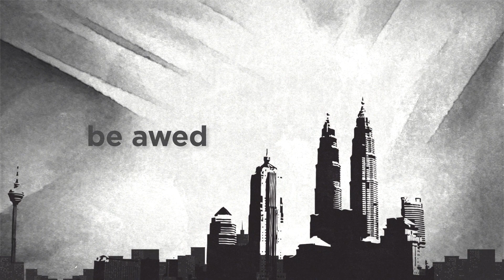See you at 5th MIFFest in July 2022!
5th MIFFest : 10th July 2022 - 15th July 2022
@DADI Cinema, Pavilion KL.

MGGA 2022 : 16th July 2022
@Istana Budaya, Kuala Lumpur.